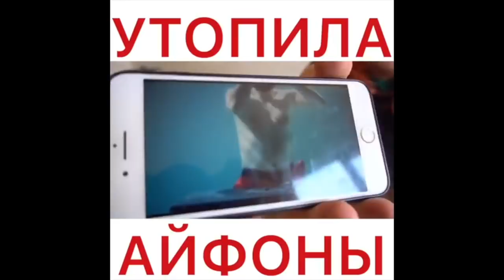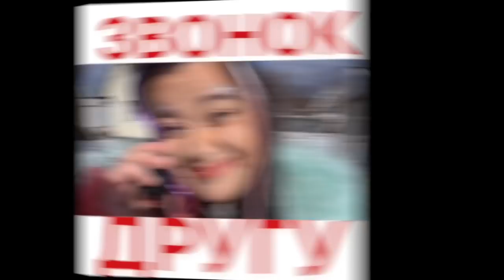Алена Рапай [alenarapay] - Подборка вайнов #7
Автор: alenarapay